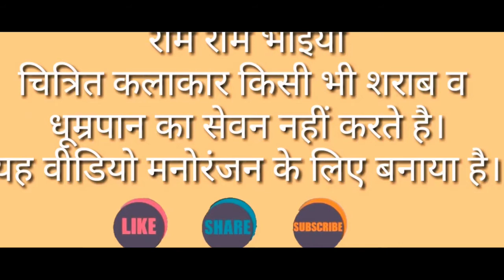Baat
Artist -Punit Kumar
Director - Pardeep Kumar Urf Sadu
Camera - Harish kumar
Location - ground khaleta
Editor - Harish Kumar
helps - hemu , tonu,